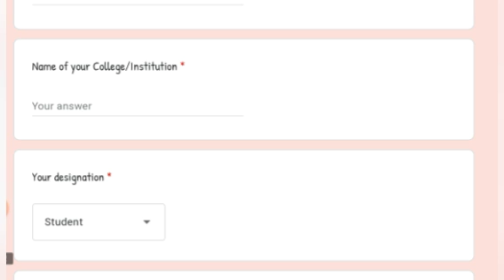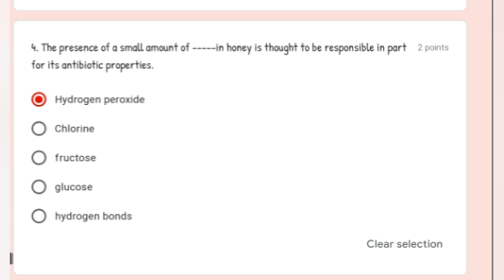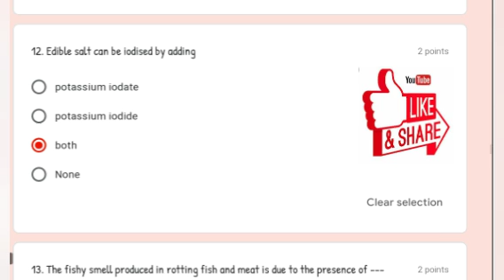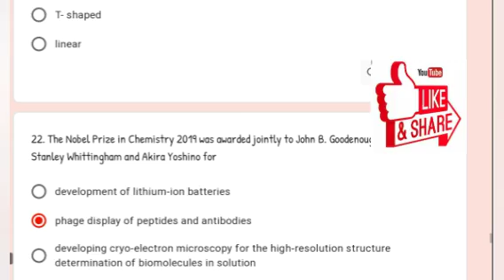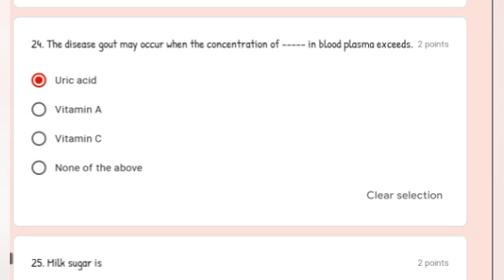FREE ONLINE CERTIFICATE QUIZ ll FREE BASIC CHEMISTRY QUIZ ll FREE CERTIFICATE QUIZ ll#onlinecourses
Dear Sir/Madam

     Thanks for*St. Francis De Sales College, Nagpur*.

This Quiz Contuct By
 Department of Chemistry, St. Francis de Sales College, Nagpur  is organizing a

 *National Level Online Quiz on General Chemistry*.

👉 Registration will be done carefully as no correction after submitting the quiz.

📝Who Participate in the Quiz?

  👉 Academicians, Faculty members, Research Scholars and students are invited to participate in the Quiz.

🎖 E-Certificates will be issued to the participants who score 40% and above.
(100 Certificates per day).

The online quiz will starts on

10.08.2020 and ends on 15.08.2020.

For Participating In the Quiz Competition Click Following link

Please circulate the Quiz link to your friends and students…

Thanking You

Desclaimer:

free Certificate quiz with answer,

free Certificate Quiz in 2 minutes

free Certificate quiz in 5 minutes

Free quiz with certificate for school student,

Free online quiz with certificate On COVID
 19 Awareness,

Free Certificate quiz competition for Engineering student,

Online Quiz Competition with certificate,

Online Quiz with Certificate for all,

Free Certificate quiz competition based on environmental science,

Free Certificate quiz competition based on yoga day,

Free Certificate quiz competition based on blood day,

National level online quiz competition 2020,
National level online GK KNOWLEDGE quiz competition,

Free government Certificate quiz competition,

Free government e quiz competition,
government Certificate quiz ,

Free webinar with certificate for Engineer,

Free webinar with E Certificate 2020,

 Two day workshop,